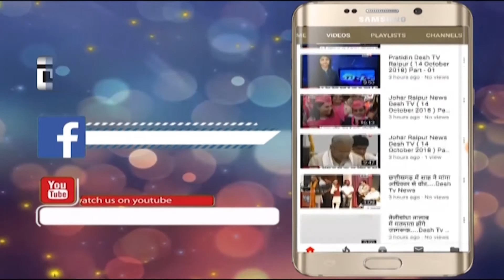ShikshakSangh | छत्तीसगढ़ संगीत कला शिक्षण मंच का अधिवेशन | 11 January 2019 | Desh Tv News